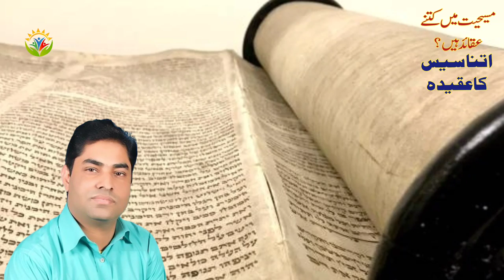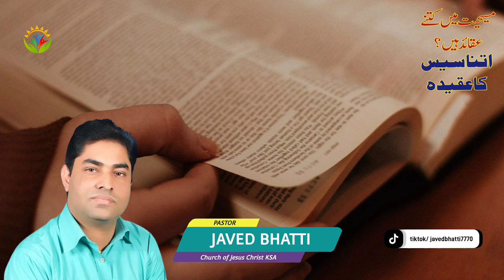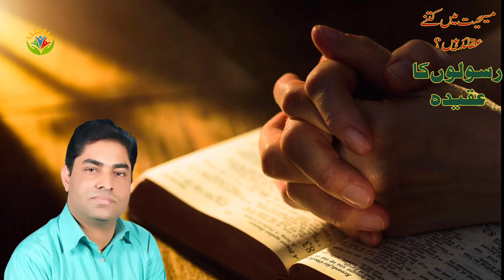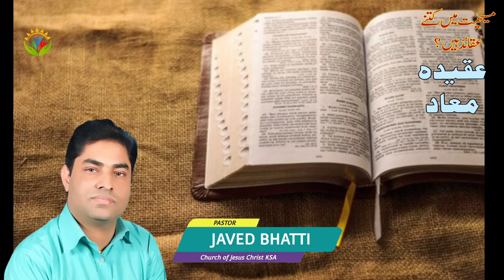What are the major creeds of Christianity? By Pastor Javed Bhatti / Javed Bhatti Official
What are the major creeds of Christianity?
ow many creeds does Christianity have?
What are the 3 creeds in the Catholic church?
Is Nicene Creed same as Apostles Creed?
Do Protestants accept Nicene Creed?
What is the most important creed?
What are the 2 Catholic creeds?
What is the Protestant creed?
Is the Apostles creed Catholic only?
Do Christians have a creed?
Who wrote the Nicene Creed?
What is the Methodist creed?
What is the Presbyterian creed?
Do Catholics say the Nicene Creed?
Which is older Apostles or Nicene Creed?
Which churches do not believe in Nicene Creed?
Do Baptists have a creed?
Do Mormons believe in the Nicene Creed?
What is God's creed?
Do Methodists say Nicene Creed?
christian creeds and confessions,
christian creeds and beliefs,
early christian creeds,
Christian apostles creed,
creed Christian band,
Christian rock creek
christian creeds,
christian creeds and confessions app,
early christian creeds,
christian apostles creed,
creed christian band,
d christian,
j christian,
creed christian music,
christian rock creek,
creed christian rock band,
r/christian,
christian creed song